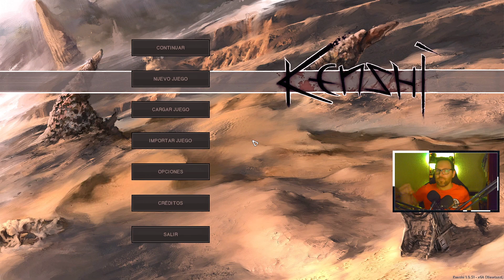La BATALLA de FLOTSAM | Kenshi Gameplay Español Ep.2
Kenshi es un juego de mundo abierto con temática RPG, viaja por un mundo solo o con tu grupo de aventureros en un mundo abierto totalmente Sandbox, sin historia lineal. Tu eliges lo que quieres ser, un aventurero, mercader, ladrón, asesino, cazarecompensas, un señor de la guerra, granjero, esclavo o simplemente carne para canibales.
Investiga nuevo equipamiento, armaduras, armas... compra y mejora tus propios edificios, crea una fortificación segura de cualquier amenaza, o funda una ciudad próspera y llena de vida y negocios. Satisface los deseos de varias facciones, vive en un mundo donde la fuerza y la destreza son una pieza clave si quieres sobrevivir en cualquier bioma, desierto, pantano, montaña, bosque...
Entrena a tus guerreros, castiga a tus enemigos, cura a tus heridos, protégelos, llévalos a casa o simplemente abandónalos a su suerte. En Kenshi puedes ser lo que quieras y hacer lo que quieras, eso si, atento a las consecuencias de tus actos...